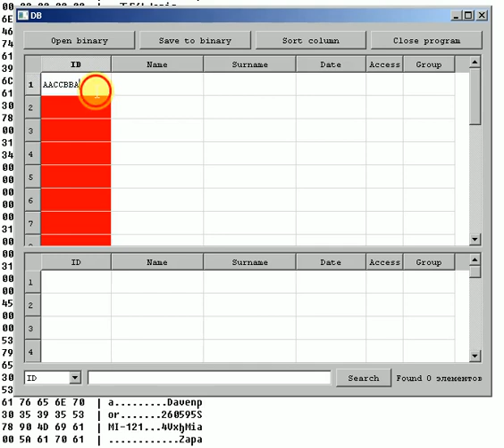Database for turnstile (C++ and Qt)